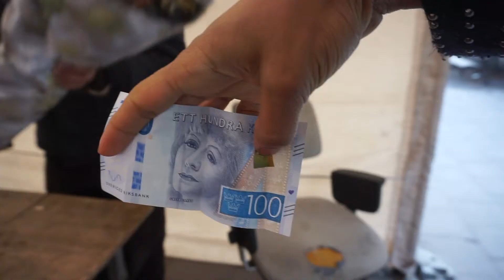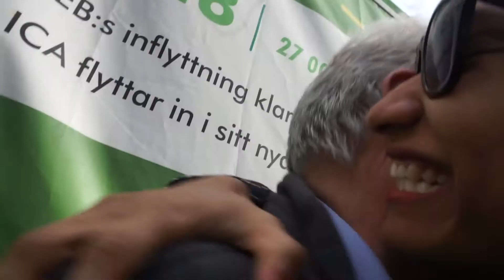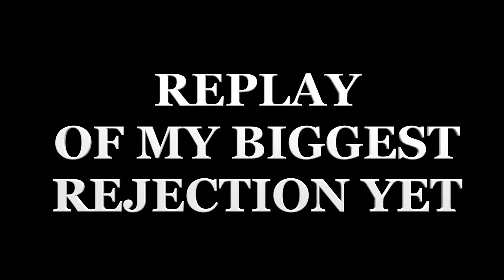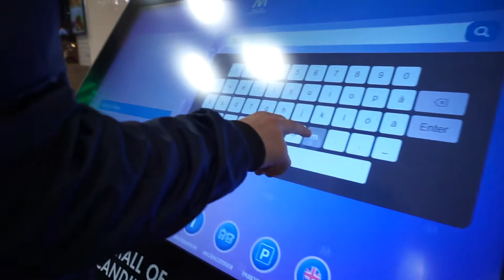FREE ROSE! SOCIAL EXPERIMENT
And whatnot
xx
Dee